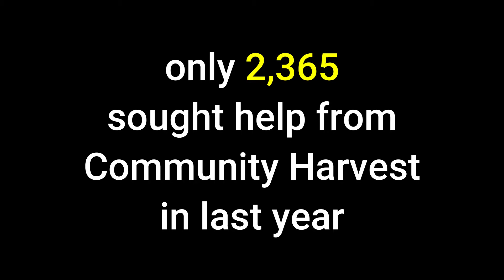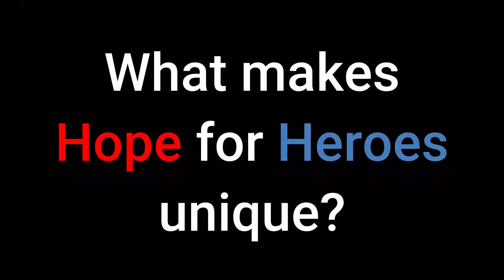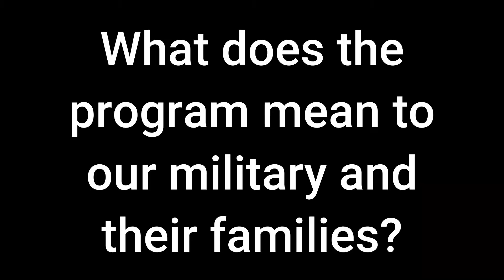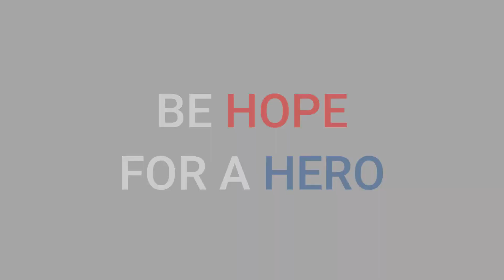Community Harvest Food Bank of Northeast Indiana's Hope for Heroes Program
According to Feeding America, the nation’s largest domestic hunger-relief charity, one in every five food bank households contains a veteran. Hope for Heroes is a Community Harvest Food Bank program designed to help Veterans and military families in need. Program participants are eligible to receive nine months of groceries supplied by the Community Cupboard pantry at Community Harvest Food Bank.

Each month, participants will choose 100 pounds of nutritious foods (enough to fill a large grocery cart) while they get back on their feet and regain stability. Community Harvest is proud to serve our heroes and has partnered with the Department of Veterans Affairs and other organizations that will refer veterans and military families in need of assistance.